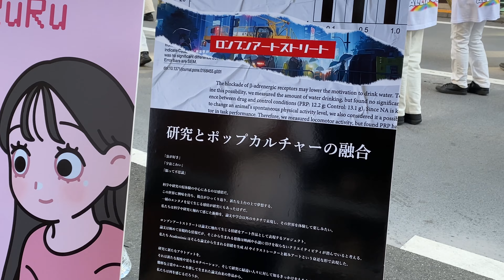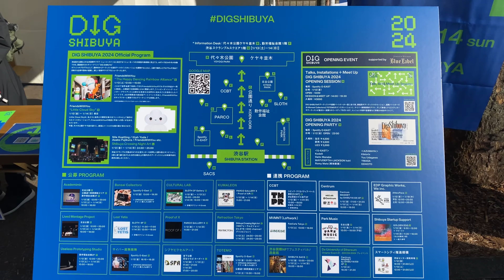DIG SHIBUYA 2024 渋谷からうまれる最新カルチャー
00:00 DIG SHIBUYA
00:28 The Happy Dancing Rainbow Alliance